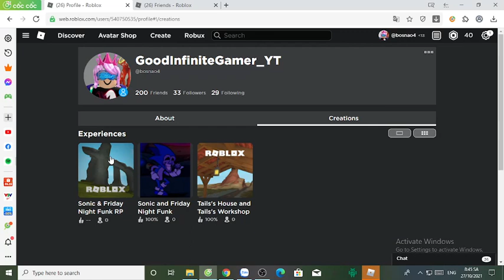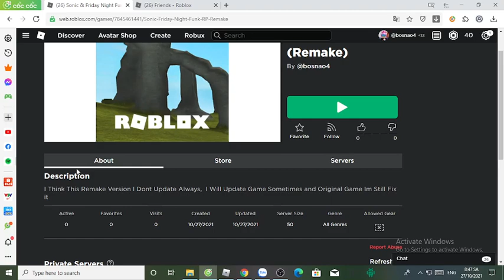Remake Version Of My Game (Link Game in Description)